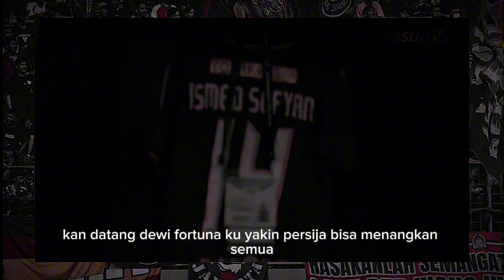LAGU SPEZIAL DARI THEJAK MANIA - UNTUK KEMENANGAN PERSIJA ost Skarbu Dewi Fortuna !!